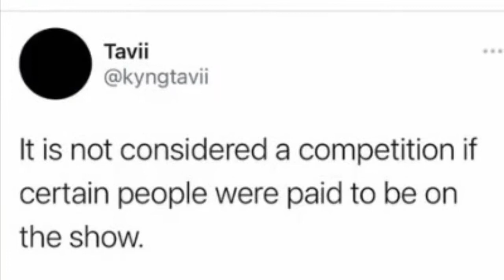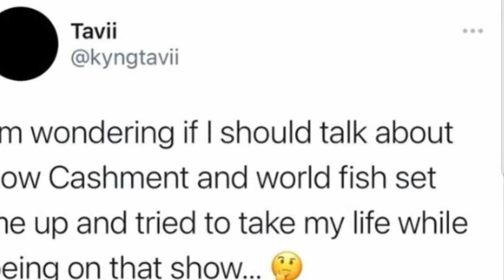AMARI PLANS TO SU3 SHENSEEA | KYNG TAVII EXP0S3 WORLD DAWG AND CASHMENT ENT. (Commentary)